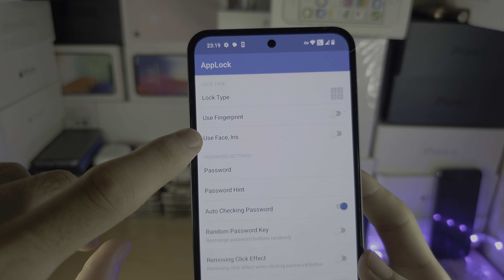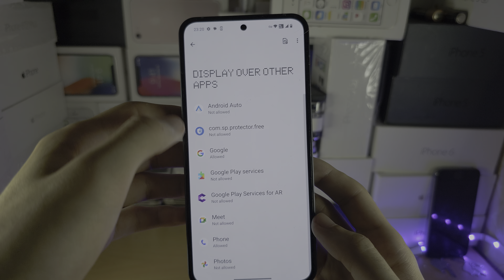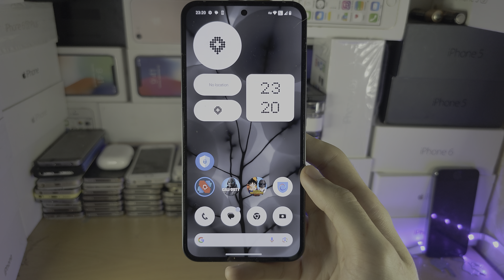ANY Nothing Phone How To Lock Apps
Learn how to lock apps on Nothing Phone with password or fingerprint